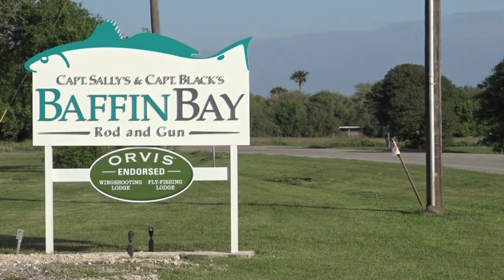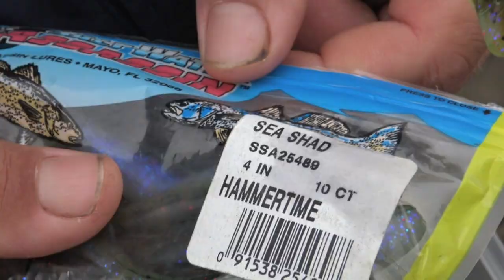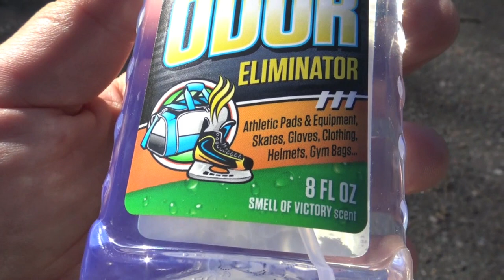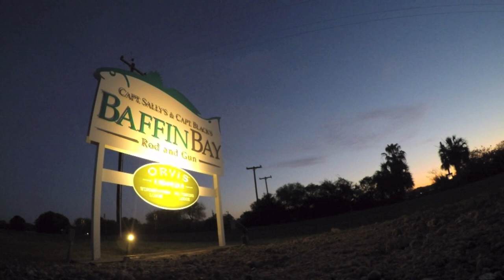Hook Shots: Texas Seatrout Throwdown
Many species of saltwater fish from around the country would die if you dropped them in Baffin Bay. They couldn't handle the hyper salinity. Baffin's native seatrout, however, have not only grown accustomed to it, they've grown notoriously big and strong. Tucked away on the quiet, desolate coast of south Texas, Baffin is a true Mecca for those who seek genuine "gator" trout, and to get after them, the Hook Shots crew posts up at Baffin Bay Rod & Gun. From wading to drifting, from throwing topwaters to jigs, the boys get after it hard, as some very special bragging rights are on the line. The only question is, how will the unpredictability of the March weather affect their quest for a monster Texas "mustard mouth?"